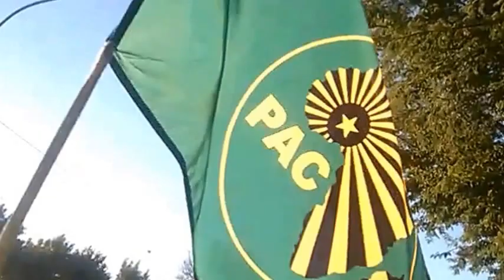40th Anniversary of the SOWETO Youth Uprising - June 16, 2016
The 40th anniversary of the Soweto Youth Uprising held in Regina Mundi Church in Soweto. Guest speakers included brother Sharrif Malik Amenhotep from the New Black Panther Party, Lybon Mabasa from the Socialist Party of Azania, and Attorney Malik Zulu Shabbaz from the Black Lawyers for Justice.